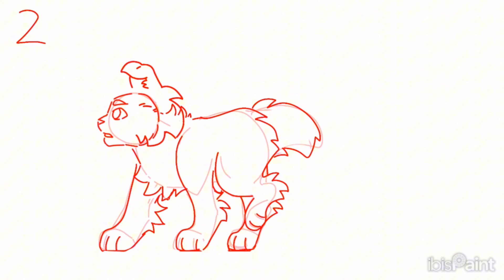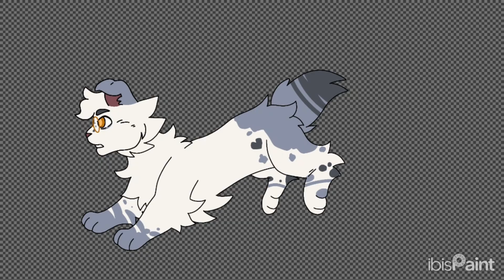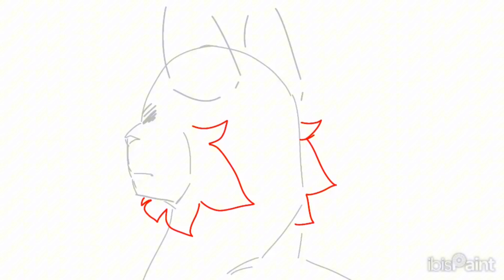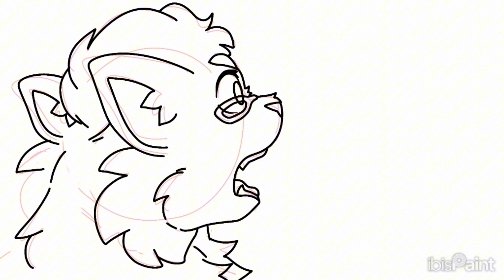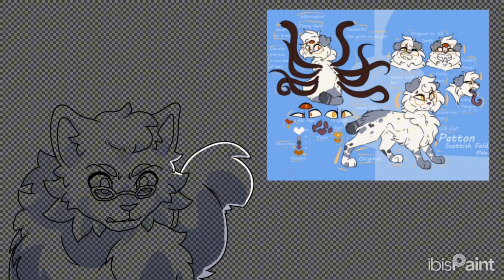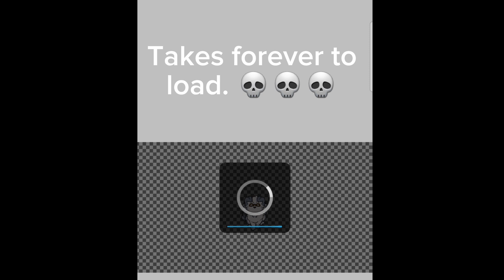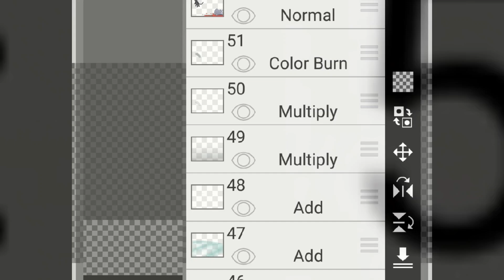The Wolf - Timelapse! (+500 layers + tons of work)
シ (ask for email in DMs)

'*•.¸♡ ♡¸.•*' '*•.¸♡ ♡¸.•*' '*•.¸♡ ♡¸.•*' '*•.¸♡8

╰┈➤ Gasinamu (Beanie Level 2)

Channel Members:

╰┈➤ MelloTheMarsh (Beanielander Lvl. 2)
╰┈➤ Cameron Lawley (Beanierlander lvl. 1)

✧･ﾟ: *✧･ﾟ:*✧･ﾟ: *✧･ﾟ:*✧･ﾟ
✧･ﾟ: *✧･ﾟ:*✧･ﾟ: *✧･ﾟ:*✧･ﾟ